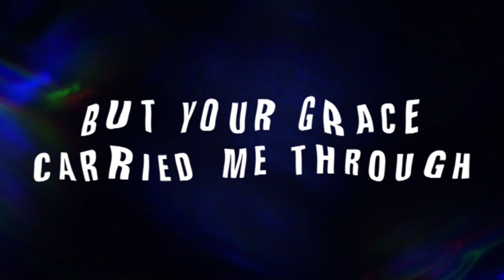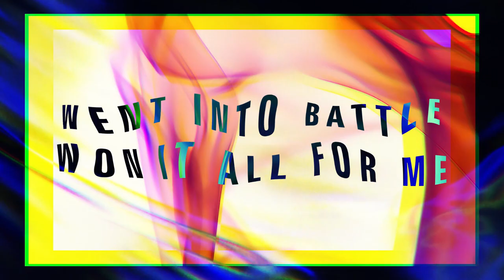Overcome (Lyric Video) - !Audacious Youth